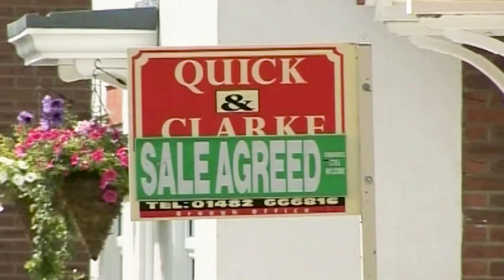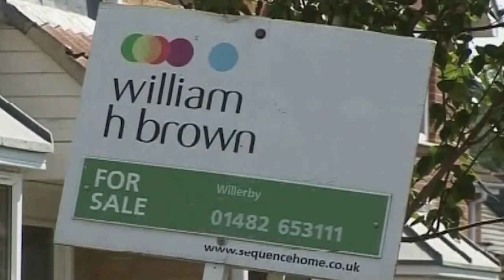Money Talks: John Myers, Co-Founder of London Yimby and the Yimby Alliance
Welcome to Money Talks – a series of interviews with me Liam Halligan, Economics and Business Editor of GB News.

This episode features John Myers, Co-Founder of London Yimby and the Yimby Alliance. John helps to lead a growing movement of mainly young adults who want more homes to be built, with the aim of making housing to both buy and rent more affordable. Yimby stands for Yes In My Back Yard – a deliberate rejoinder to Not In My Back Yards “Nimbys” who some blame for the ongoing shortage of homes in the UK.